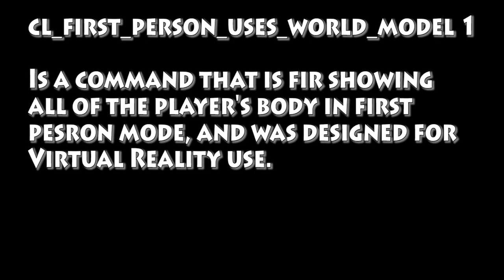TF2: cl_first_person_uses_world_model (Soldier + Soldier Robot POV)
Just showing what the new First Person View Model looks like for Soldier. I think using this view model isn't very useful in competitive play because it blocks more of your view. I haven't test this with the Original or the Shotgun, so I might try that later.

If you want to use this view model, open your console and enter this:
cl_first_person_uses_world_model 1

To disable it:
cl_first_person_uses_world_model 0